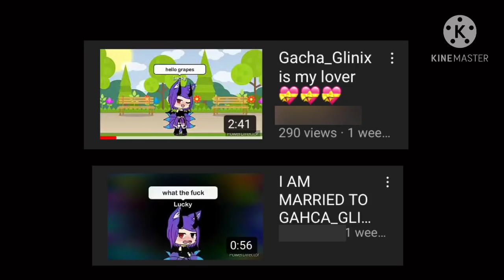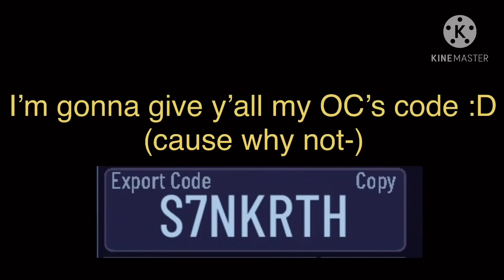Reacting to my Fangirl....(read description)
The comments were really getting very concerning saying they kill my fangirl , find where she’s lives , and they were so disturbing to read.(I now know another reason why people don’t like the gacha community) And another thing is everyone misgendering me even though the pinned comment literally says I’m  a girl (people are blind af)

(This  is what the pinned comment said before I turned off comments:)

I’m actually getting really ticked off by this , even though I all ready said it in the video. I am a girl. I’m not a boy. Yes , I have a boyfriend. No , I’m not bi , lesbian or trans I’m just a straight ally .
Another thing that I’m getting pissed off at . I never told y’all to send death threats to the fangirl . I went to go see the videos recently and saw comments saying “kill yourself” or “just die already nobody likes you” . Like seriously what the hell is wrong with some of y’all?They’re most likely a minor and that stuff can impact their life a lot . (I’m really starting to see why some people really don’t like the gacha community.) But this is mostly my fault. If I’d have never gave the fangirl attention, there’s a good chance that they would’ve never gotten death threats . That’s all I wanted to say , and please don’t send any more stupid death threats to the fangirl please